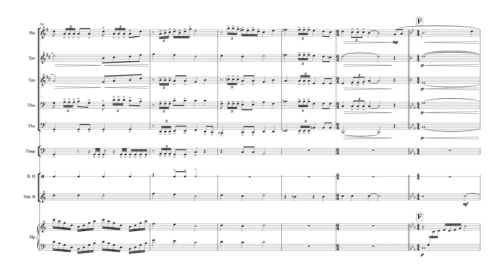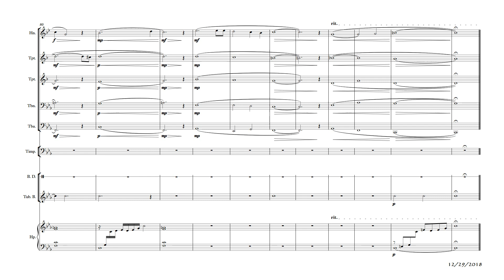Priye Pou Ayiti - Prayer For Haiti [Video Score]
Brass, Harp and Percussion
2019